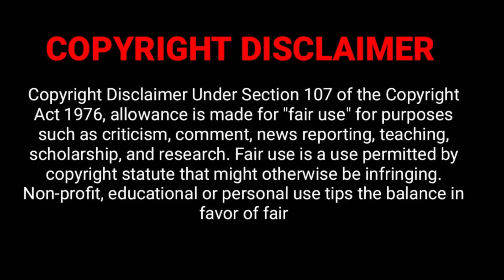Galaxy Watch Active2: Official Unboxing |by Samsung